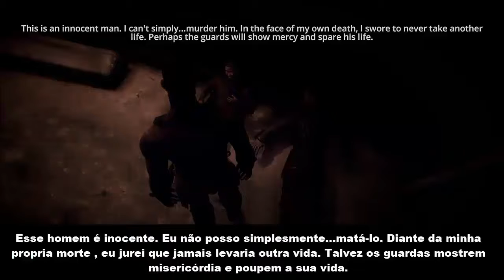Detonado Dreamfall Chapters PS4- Part 3- Fuga de Friar's Keep